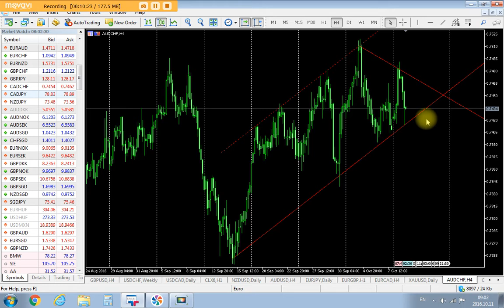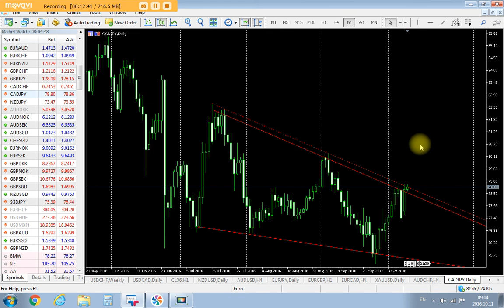Spalio 11d. rinkų apžvalga